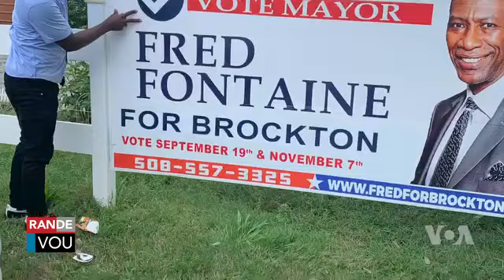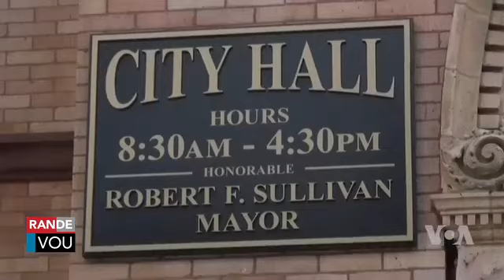VOA Kreyol Repotaj 5 Kandida ap kouri pou Majistra nan Brockton pami yo Gen yon Ayisyen Ameriken